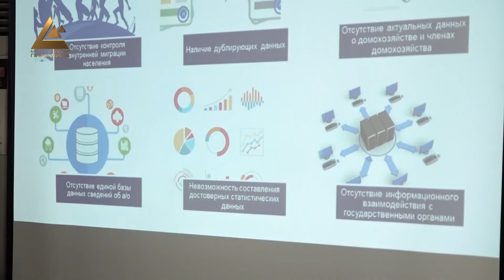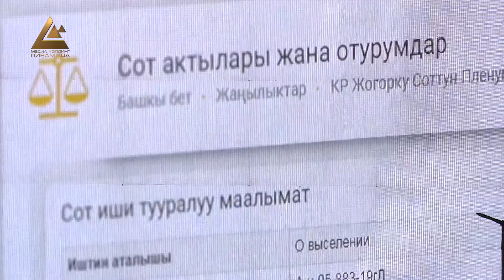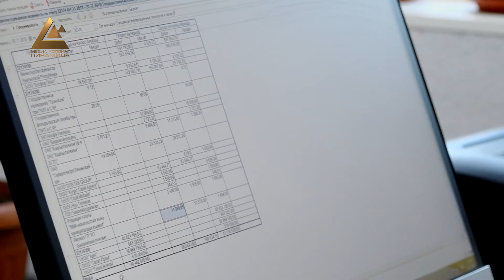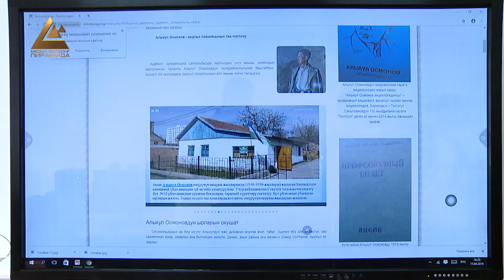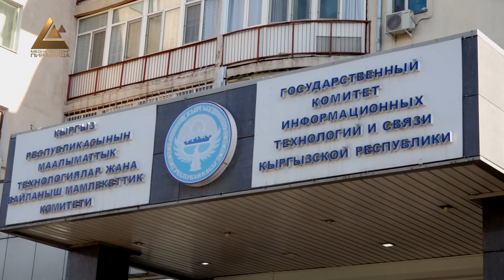Как сделать цифровизацию безопасной?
На цифровизацию страны в 2020 году выделено 500 миллионов сомов. Об этом рассказал журналистам после встречи с Президентом председатель Госкомитета информационных технологий и связи Дастан Догоев. По его словам, приоритетными направлениями в этом процессе в текущем году будут внедрение цифровых технологий в здравоохранение, образование и в сферу сельского хозяйства. Особое внимание будет уделено кибербезопасности и защите персональных данных граждан.